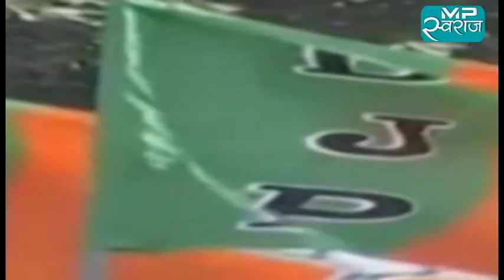bhopal : कही खुशी कही गम, निकाय चुनाव का म.प्र में दम | mp swaraj | election2022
Mp Swaraj में आप देखेंगे, मध्यप्रदेश की हर जरूरी ख़बर।

News
Latest News - Breaking News and Top Video News